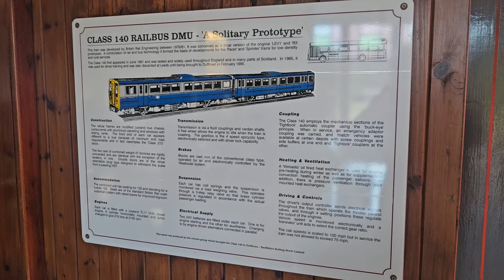The Keith & Dufftown Railway 31.03.24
The 2nd railway from our trip to Scotland, very nice scenic 11 miles in a class 108 dmu, interesting to see a heritage line using only dmu's, they also had a 3 car 144 pacer and the prototype class 140 pacer, hope to visit this railway again and get some more videos of the dmu's running up and down the line.

More pics and vids added to my facebook and Instagram page.